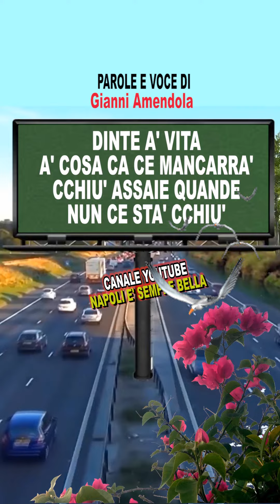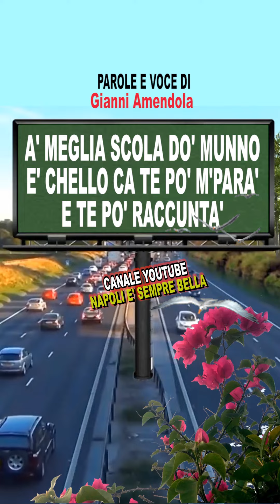AFORISMI NAPOLETANI BELLISSIMI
Segui NAPOLI E' SEMPRE BELLA su TIK TOK
Segui NAPOLI E' SEMPRE BELLA su Facebook
Segui PEPPE A' SCUPPETTA su TIK TOK